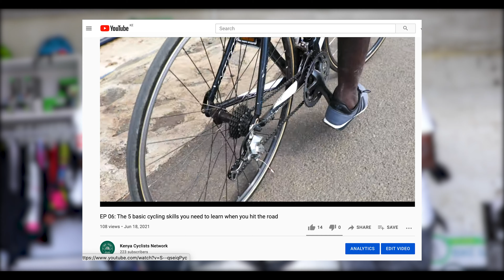EP 08: Your Bike Maintenance: Top Team Cycle & Fitness Kenya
Like any other mechanical device, routine bicycle maintenance and cleaning will keep your bike in optimal condition. Also, don't overlook regular maintenance by a bike mechanic.

Anyone can learn the basics of maintaining a bike. The simplest thing is to keep it clean - doing this can extend the life of parts like the chain, cassette and tyres by months.